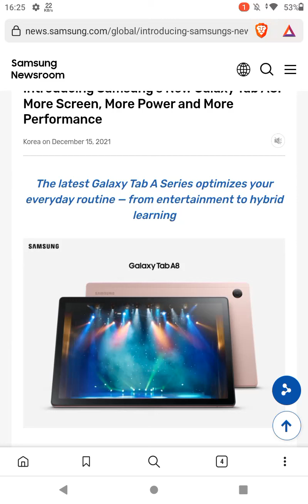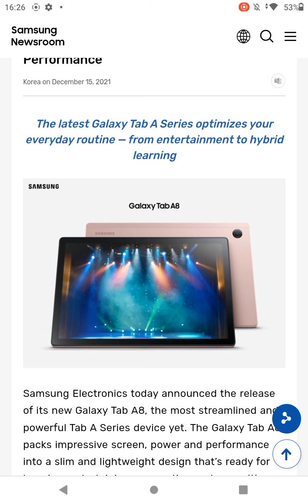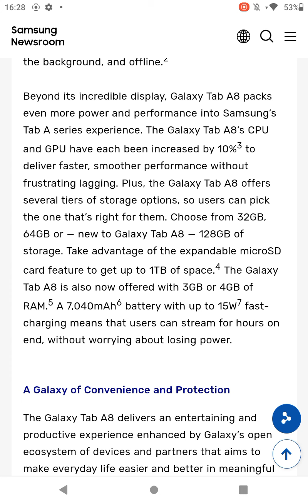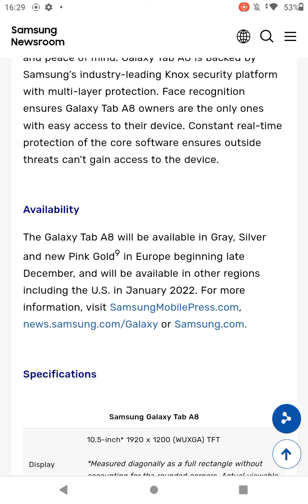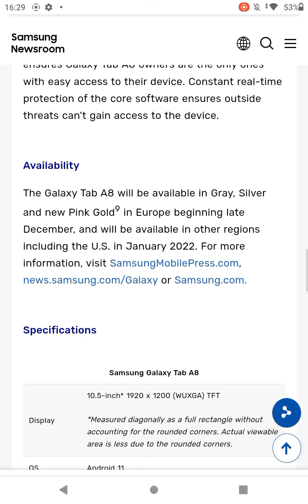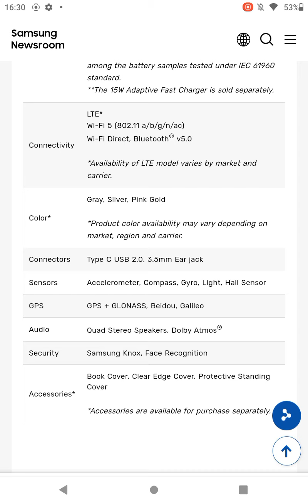Samsung Tab A8 OFFICIAL | Price, Availablity, Samsung TV Plus & Other Details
Samsung galaxy tab A8 launched
Samsung galaxy tablet
Samsung Newsroom
Samsung TV Plus app

Over the Ear Headphones recommendation
Wireless - Boat 550
Wired - Motorola Pulse Max 3
Credit Card for beginners part 2 was delayed due to OneCard not answering my query

Samsung Tab A8 vs Samsung Tab A7
Samsung Tab A8 vs Nokia Tab T20
Samsung Tab A8 vs Realme Pad
All comparisons coming soon